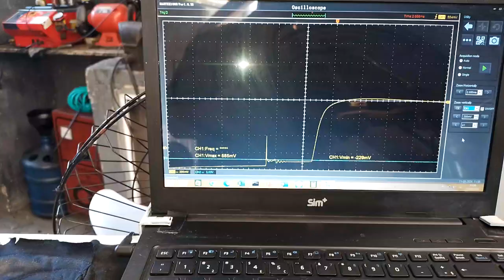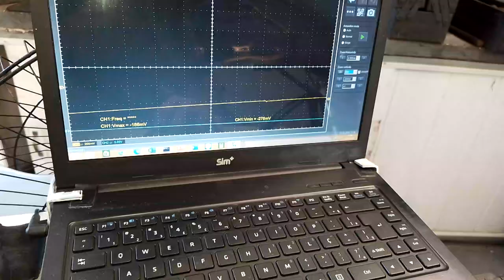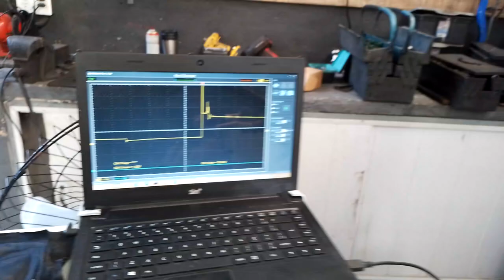Srad 750 com problema de bobinas